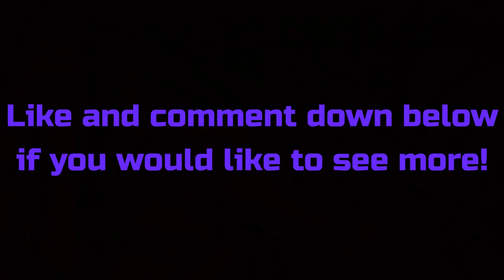Factorio | Demo - Part 1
Welcome! I'm a pc and mobile gamer and I will try out the games that you suggest.